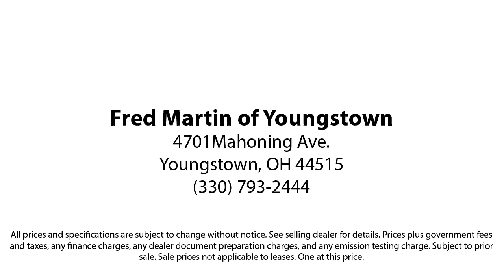2018 GMC Sierra 1500 SLT Crew Cab Youngstown New Castle Kent Warren Boardman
2018 GMC Sierra 1500 SLT Crew Cab Stock Number: F21124B Vin:3GTU2NEC7JG618151.